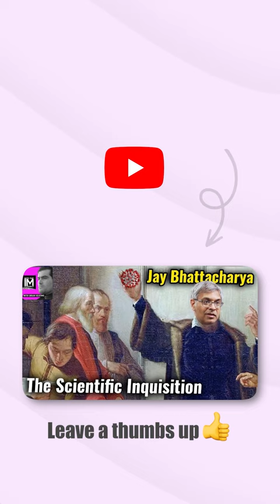Advice For a Younger Jay